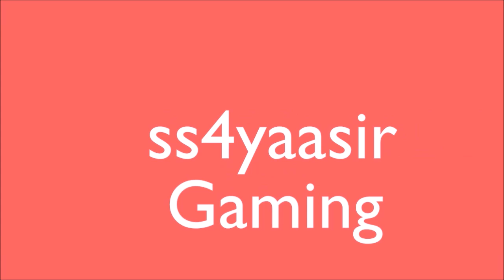Phin final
Hey guys sorry i didn't upload last Monday i was really busy so I'm going to upload today and tomorrow. But in this video I played as Phinn.

Music

? Tracklist:
0:00 BRKLYN - Steal Your Heart (ft. Lenachka) (Culture Code Remix)
3:30 Manse . Freeze Time (ft. Alice Berg)
7:03 Aiobahn & Jh-Anu City in my eyes (ft. Koo Read)
13:15 Arizon - Fighting Sleep (ft. Cassie Sutton)
18:43 Breath Carolina & Shanahan - Stars & Moon (ft. Haliene)
21:58 BRKLYN - Steal Your Heart (ft. Lenachka) (Culture Code Remix)
25:30 Sean & Bobo x A Billion Robots - You
29:32 SNBRN - Beat the sunrise (ft. Andrew Watt) (Halogen Remix)
32:57 SkullClub - It's only you (ft. Philip Strand)
36:23 Ahrix - Snowbound
40:30 Audalanche - Find The Light (ft. Harley Holmes)
43:29 Jack Novak - If it kills me (ft. Blackbear) Exit Friendzone Remix)
48:00 Thimlife - Goodbye (ft. Vanessa Lani)
52:34 Vicetone - Nothing Stopping Me (OLYK Remix)
55:50 Thomas Hayes - Neon (ft. Joni Fatora) (Ryos Remix)
58:45 JJD - Beyond
1:02:05 3rd Prototype & Lex Dave - Time (ft. Yohamna Solange)
1:05:17 Alex Skrindo - Jumbo
1:08:20 Jack Novak - If it Kills Me (ft. Blackbear) (Exit Friendzone Remix)
1:12:38 Alex Skrindo & Strahl! - Moments
1:15:45 Jim Yosef - Arrow
1:19:26 Alan Walker - Spectre
1:23:09 LarsM - Lover
1:27:52 Ahrix - Nova
1:32:26 Distrion & Alex Skrindo - Entropy
1:35:00 Janji - Heroes Tonight (ft. Johnning)
1:38:58 Jmi Yosef - Firefly
1:43:09 RedMoon & Meron Ryan - Heavyweight
1:46:16 Distrion & Electro-Light - Rubik
1:49:03 Lensko - Sarvagon 2015
1:53:02 Jim Yosef - Lights
1:16:43 Tobu - Good Times